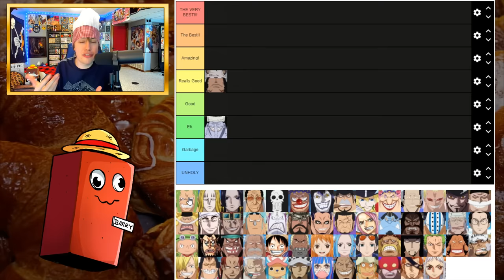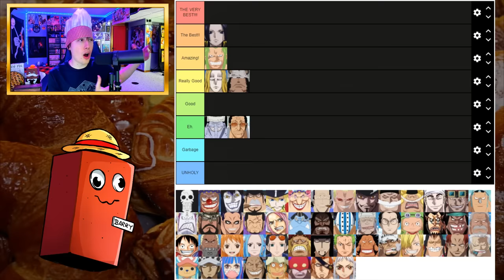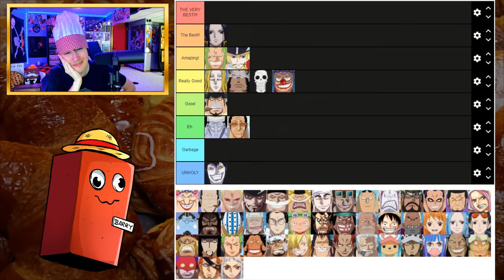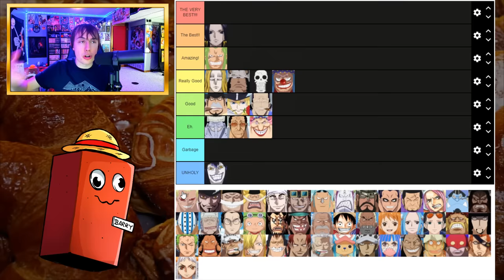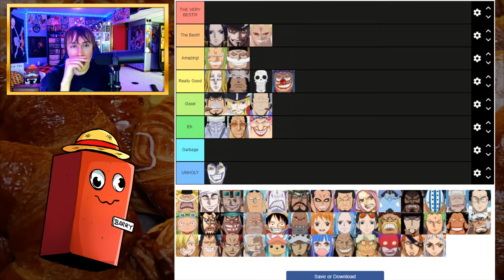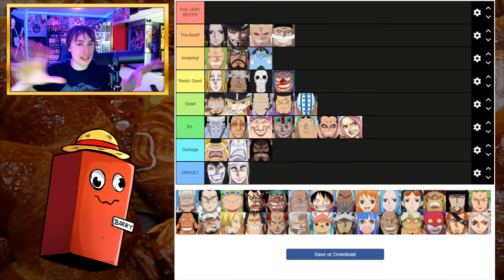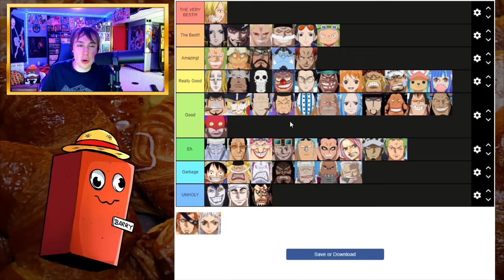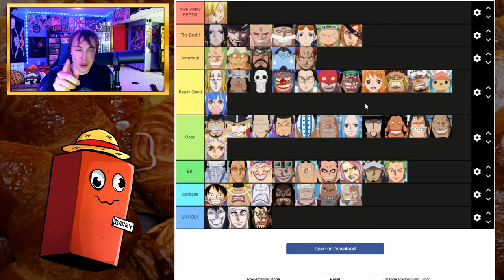One Piece Characters Start A Bakery (The Greatest Video Ever) - One Piece Discussion | Tekking101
The ultimate fate of very character in One Piece after their job in the story is complete. They shall go start a bakery. Best of luck to these weary souls.

00:00 - INTRO
00:57 - THE TIERS
07:14 - Ranking The Best Bakery

Want to send me fanmail? Send To:
Matthew Crawford